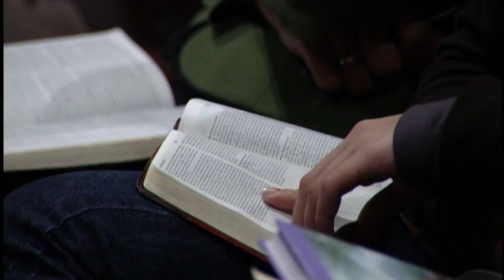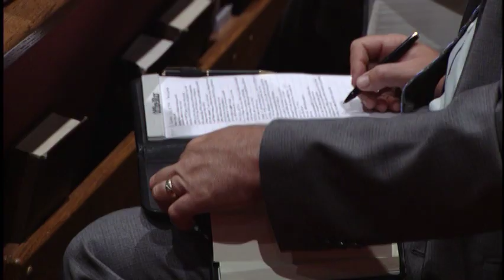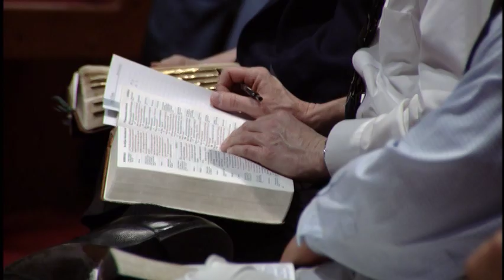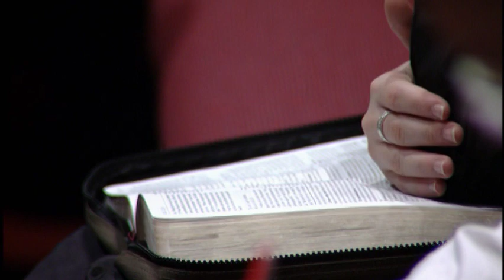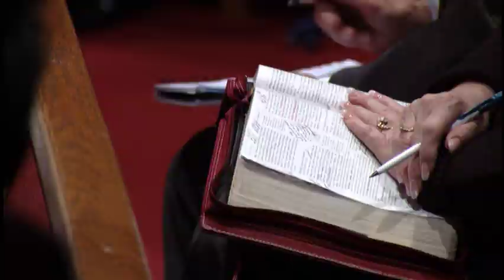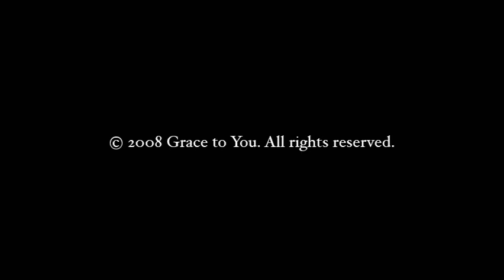David’s Son and LORD (Luke 20:41-44)